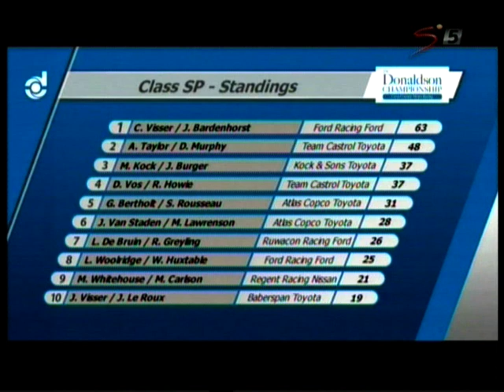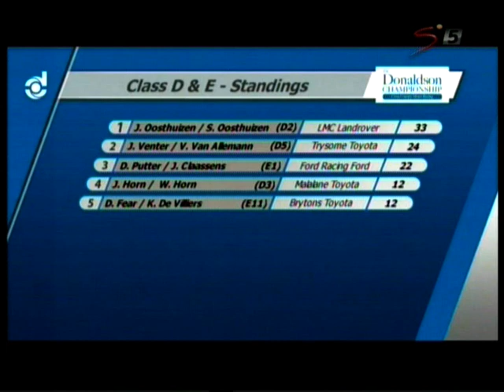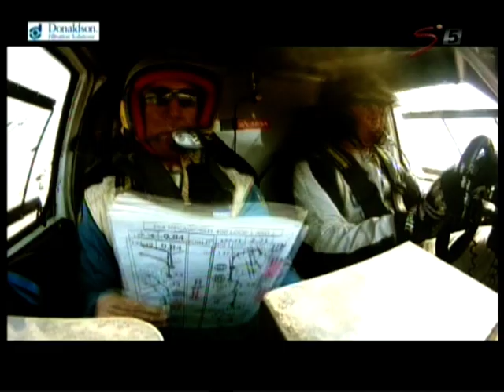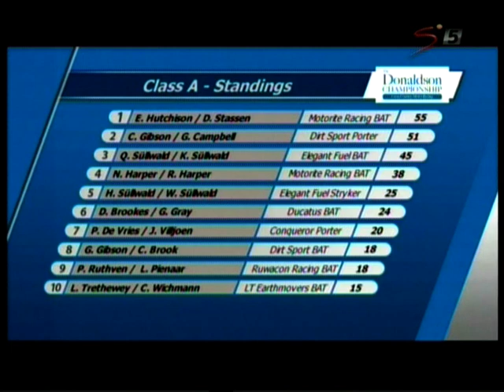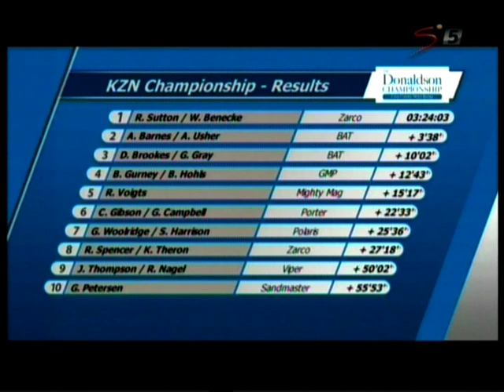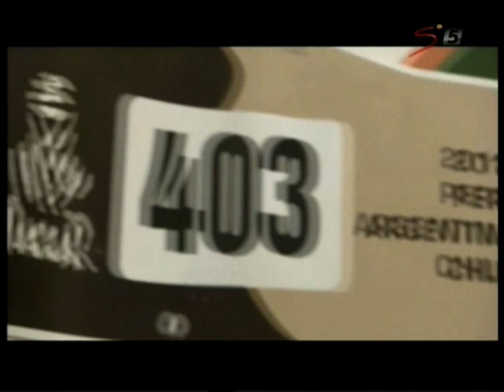Sugarbelt 400 2013 (Program 2)